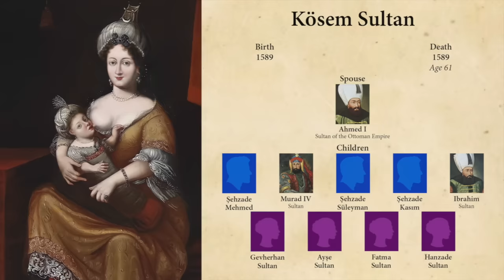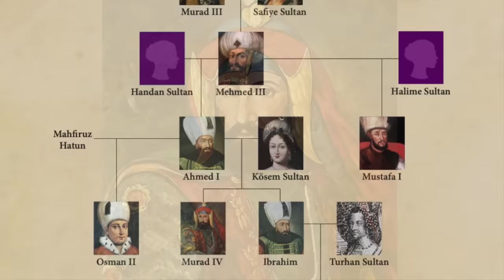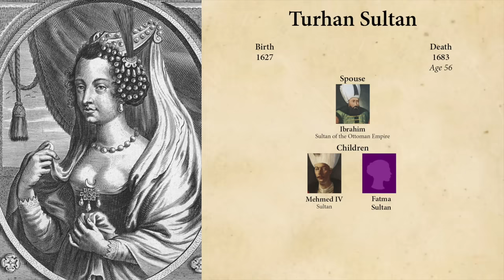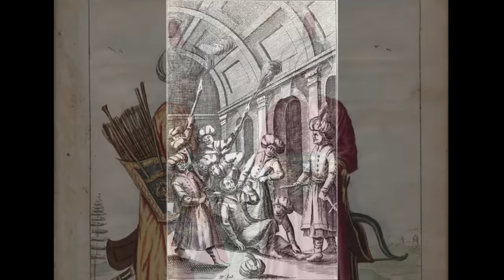The Sultanate of Women, The Bloody End: Kösem Sultan & Turhan Sultan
Ottoman Sultans kept a harem of hundreds of enslaved concubines to bear their children. But from 1533 to 1656 a handful of remarkable women bent the harem system to their wills and exercised extraordinary political influence and power. This period is known as the The Sultanate of Women.
Hürrem Sultan
Mihrimah Sultan
Nurbanu Sultan
Safiye Sultan
Handan Sultan
Halime Sultan
Kösem Sultan
Turhan Sultan